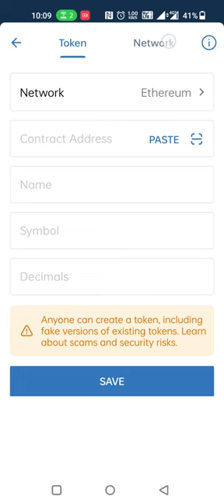Rikeza Coin Trustwallet Me Keshe Add Kare // how to add rikeza coin trust wallet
Crypto Sk

*👆Powerful Project 🧛‍♂️*

*👉Rikeza Coin All Ready Listed United Exchange👇*

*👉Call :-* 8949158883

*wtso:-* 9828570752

Mr. Santosh Gurjar From Rajasthan

*{Youtuber, Crypto Trade & MlM Leader}*

Make money, make money online, earning site, earning website,